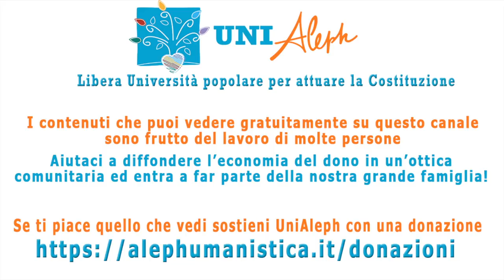Mauro Scardovelli e Mario Giambelli - 5 cose che non sai sull'Unione Europea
In questa lezione l’Avvocato Mario Giambelli, amico e docente UniAleph, ci espone cinque fondamentali questioni da conoscere per capire cosa ha veramente comportato per l’Italia l’adesione ai trattati europei e perché questi sono incompatibili con l’ordinamento italiano così come delineato dalla Costituzione del ’48.

1. La Costituzione viene prima di tutto
La Costituzione, nell’ordinamento italiano, è una legge sovraordinata a tutte le altre. Ciò significa che è gerarchicamente superiore non solo alle leggi ordinarie e al diritto derivato, ma anche ai trattati internazionali, compresi quelli europei, i quali entrano nel nostro ordinamento attraverso una legge di attuazione; in caso contrario non hanno alcun valore all’interno dei confini nazionali.
Come si giustifica dunque, ad esempio, l’introduzione del pareggio di bilancio all’art. 81 della Costituzione, articolo che viola palesemente i principi democratici espressi dall'Assemblea Costituente?

2. La sovranità non è cedibile (ma di fatto è stata ceduta)
Il secondo comma dell’art. 1 Cost. recita: “La sovranità appartiene al Popolo che la esercita nelle forme e nei limiti della Costituzione”. Di importanza fondamentale sono i verbi “appartiene” ed “esercita”. Un regime può definirsi democratico se, e in quanto, le funzioni fondamentali dello Stato sono attribuite al Popolo in modo permanente e ineliminabile.
Contrariamente al suddetto principio, di fatto oggi la sovranità è stata ceduta ad apparati sovranazionali, che non rispondono ai requisiti propri della democrazia: non sono eletti direttamente dal Popolo e non hanno responsabilità politica. Quindi possiamo dire che, di fatto, oggi non siamo più in democrazia.

3. L’Italia ha perso la sovranità monetaria
L’Italia ha ceduto la competenza esclusiva in materia di politica monetaria. In questo senso è diventata un non-Stato. La BCE è indipendente dal potere politico, dunque dalla democrazia. L’idea che lo Stato possa esercitare un residuo di sovranità monetaria, avendo completamente ceduto agli organi di comando dell’Unione Europea la programmazione economica e finanziaria, è un’idea ingenua, illusoria e pericolosa.

4. L’Italia ha perso la sovranità fiscale
Aderendo al fiscal compact l’Italia ha sottoposto il proprio bilancio ad una strettissima sorveglianza da parte dell’UE, escludendo di fatto tutta la politica economica da un approfondito bilancio parlamentare. La politica di bilancio è quella che riguarda le entrate e le uscite dello Stato, cioè quello che lo Stato incassa attraverso il prelievo fiscale, e ciò che lo Stato ci restituisce attraverso la spesa pubblica. La differenza tra le entrate e le uscite, il cd. saldo primario, è sostanzialmente il bilancio dello Stato. Secondo le attuali previsioni della normativa europea, i Governi degli Stati membri sono obbligati a sottoporre allo stretto controllo dell’UE qualunque atto di politica monetaria, fiscale e di bilancio, privandosi così di una delle fondamentali funzioni democratiche riservate originariamente al Popolo dalla nostra Costituzione.

5. Piena occupazione ed altre espressioni cosmetiche dei trattati europei
L’espressione “piena occupazione”, secondo la visione costituzionale, è definibile come il massimo impiego possibile della forza lavoro disponibile. Tecnicamente, si ha piena occupazione quando la disoccupazione scende al di sotto del 4% (un minimo di disoccupazione è fisiologico).
Il concetto di piena occupazione viene ripreso letteralmente dai trattati europei. Tuttavia non dobbiamo lasciarci ingannare: non si tratta della visione costituzionale sopra esposta, ma di una visione differente, diametralmente opposta. Secondo i trattati europei infatti, la piena occupazione non è un obiettivo dell’Unione Europea, ma un effetto tendenziale dell’economia sociale di mercato fortemente competitiva alla base delle politiche dell’UE (art. 3 TUE). La forte competitività, alla base del modello liberista neoclassico, è sempre messa al primo posto dai trattati europei, e costituisce la base del funzionamento del libero mercato interno; libero mercato che, da solo, favorirà la piena occupazione (art. 151 TUE). Quindi, secondo la visione neoliberista, l’ipercompetitività del mercato favorisce la piena occupazione in maniera automatica, come un effetto naturale.
Ma allora, se il principale obiettivo dichiarato dall’UE è la stabilità dei prezzi, come fa un imprenditore ad incrementare il proprio profitto se non può aumentare il costo del prodotto?